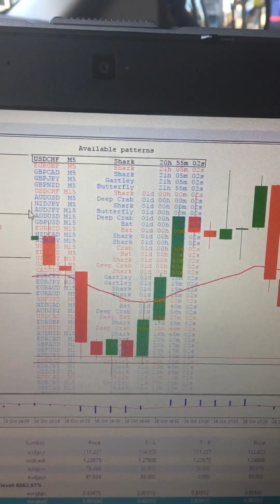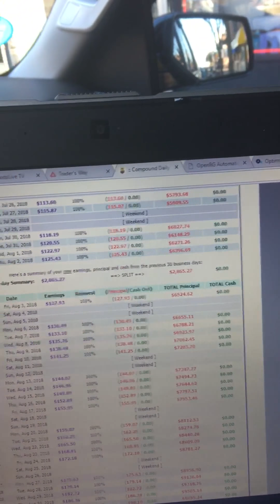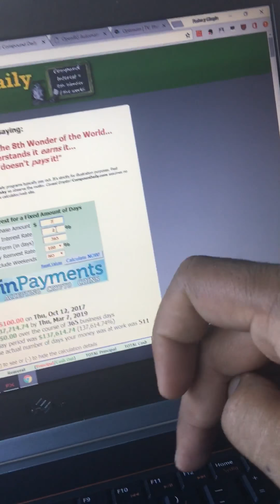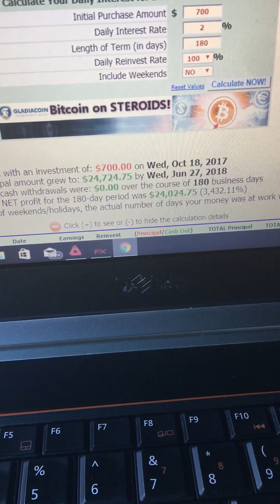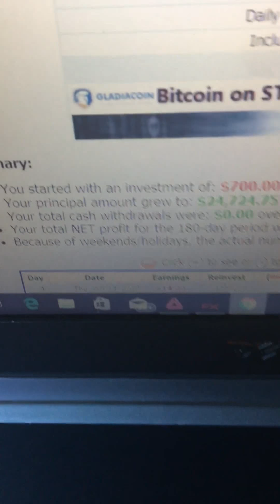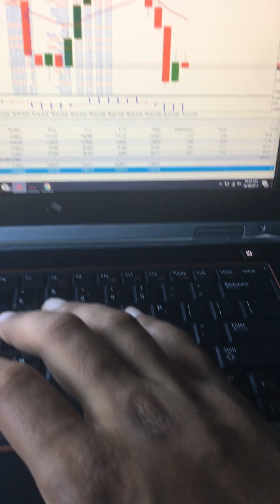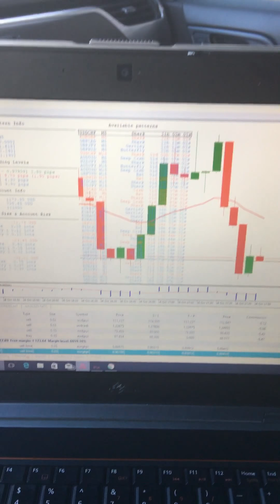Intro como llevar una cuenta live de $700 dólares a 24,000 en 180 días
Primer vídeo de la secuencia que vamos a iniciar día tras día si quiere ser parte de este proceso y tu personalmente iniciar tu proceso mira el link y sé parte de nuestro equipo. En ceo.pedroycheyla.com